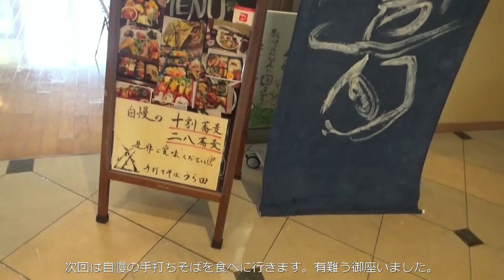ミュージアムカフェ風遊（ふらり）今日は黒姫山古墳の再撮で来ましたが ３０９号が駐車場か？（ららぽーと）８日開店で動かず・・先にランチにしました。気遣いのママさん有難う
・堺市立みはら歴史博物館（M・Cみはら）
・カフェテリア：ミュージアムカフェ風遊（ふらり）

・当館には、カフェテリアが併設されています。
・地元食材や手作りにこだわったランチやモーニング、ケーキなどを提供しています。
　お気軽にご利用ください。

・営業日と時間：木曜～日曜
・木・金曜＝11時～16時　土・日曜＝9時～16時
・臨時休業する場合もあります。詳細は外部リンクをチェックしてください。

・ミュージアムカフェ風遊（ふらり）
・大阪府堺市美原区黒山281